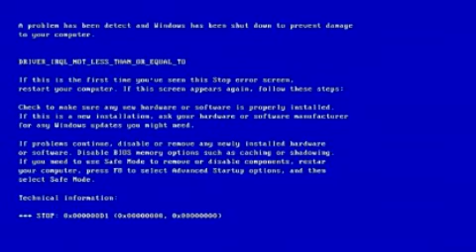(REQUESTED) Piwi+ Change It Logo Has BSOD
Requested By @OpenSourceObjects@openingdistributiondonotha864